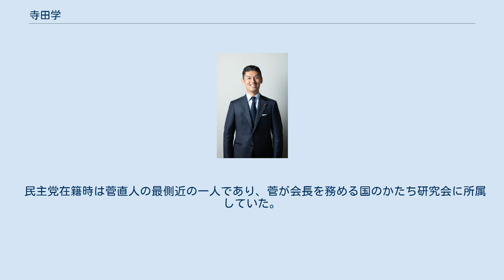寺田学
寺田 学（てらた まなぶ、1976年9月20日 - ）は、日本の政治家。
 菅直人内閣・菅直人第1次改造内閣・菅直人第2次改造内閣・野田第1次改造内閣・野田第2次改造内閣・野田第3次改造内閣で内閣総理大臣補佐官を務めた。
父は参議院議員や秋田県知事などを歴任した寺田典城。
母方の祖父は元秋田県議会議員の寺田栄四郎。
 秋田県横手市生まれ。
秋田県立横手高等学校普通科、中央大学経済学部卒業。
その後、三菱商事に入社。
 2003年、第43回衆議院議員総選挙に秋田1区から民主党公認で出馬し、保守新党の前職佐藤敬夫、無所属の石川錬治郎らを破り、当時最年少で初当選。
2004年、民主党秋田県連代表に就任（～2009年）。
 2005年の第44回衆議院議員総選挙では小泉旋風に乗る自由民主党の二田孝治を約9千票差で下し、再選（二田も比例復活）。
この総選挙で民主党は大敗し、代表の岡田克也が辞任。
岡田の後継を選出する民主党代表選挙では菅直人の推薦人、選挙対策本部事務局長を務めるも、菅は2票差で前原誠司に敗れた。
 2009年の第45回衆議院議員総選挙では、秋田1区で3万票超の大差をつけ、二田に比例復活すら許さず3選。
同年11月、鳩山由紀夫内閣の下で設置された行政刷新会議の「事業仕分け」第1弾で、第1ワーキンググループ（総務省・国土交通省関連）の主査（リーダー）を務める。
同年11月の民主党秋田県連代表選挙には出馬せず、新代表に就いた参議院議員の松浦大悟の下で県連幹事長に就任。
 2010年5月、普天間基地移設問題をめぐり首相の鳩山由紀夫が辞任。
後任の菅直人の下で、内閣総理大臣補佐官（行政刷新及び広報担当）及び副幹事長に起用。
 2011年3月26日、福島第一原子力発電所事故への対応に馬淵澄夫が内閣総理大臣補佐官に起用され、内閣法による補佐官の定員5人を越えたため、内閣総理大臣補佐官を退任。
 2012年2月10日、復興庁発足に伴う復興大臣等の人事が行われ、再び内閣総理大臣補佐官（行政改革及び社会保障・税一体改革等担当）に起用された。
同年12月の第46回衆議院議員総選挙では、秋田1区で自民党新人の冨樫博之に敗れ、比例復活もならず落選。
 2013年3月15日、秋田市長選挙に出馬する意向を表明。
秋田市長選出馬に伴い民主党を離党し無所属で立候補したが、現職の穂積志に敗れ、落選。
 2014年12月14日、第47回衆議院議員総選挙で秋田1区から民主党公認で立候補し再び冨樫に敗れるも、重複立候補していた比例東北ブロックで復活し、4選。
2年ぶりに国政へ復帰した。
 2015年1月に行われた民主党代表選挙では、元代表・岡田克也の推薦人に名を連ねた。
 2016年2月24日、民主党と維新の党の合併に関する執行部の動きに反発し、広報委員長を辞任。
同年3月27日、民主党と維新の党が合流して結成された民進党に参加した。
同年9月に行われた民進党代表選挙では玉木雄一郎の推薦人となった。
 2017年9月1日に行われた民進党代表選挙では菅直人や有田芳生らとともに枝野幸男の推薦人となった。
 同年9月26日、元参議院議員の松浦大悟が希望の党に対し秋田1区の公認申請をしていたことが明らかとなった。
民進党と希望の党は調整の末、1区から民進公認予定の寺田を降ろし、コスタリカ方式により比例東北ブロック単独1位とすることを決定。
希望の党の第1次公認発表のあった10月3日、寺田は秋田県庁で記者会見し「自民を倒そうと戦ってきた仲間が、野党が割れてでも出ようとしたことは残念だ」と松浦への不快感を隠さなかった。
10月22日、第48回衆議院議員総選挙が実施され、5選。
松浦は秋田1区で冨樫博之に敗れ、比例復活もならず落選した。
 同年11月10日に行われた希望の党共同代表選挙では、憲法9条堅持派の大串博志を支持した。
 2018年5月に民進党と希望の党が合流して新党国民民主党が結成されたが、不参加を表明し無所属となった。
同年9月25日に立憲民主党の院内会派「立憲民主党・市民クラブ」に加入し、立憲民主党の国会対策委員長特別補佐に任命された。
 民主党在籍時は菅直人の最側近の一人であり、菅が会...